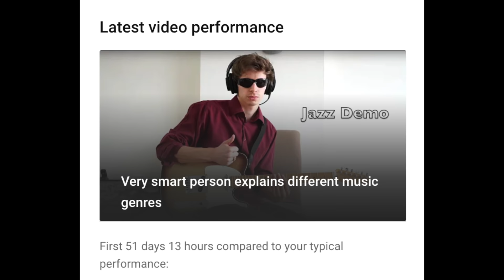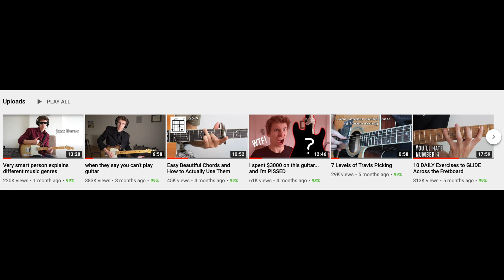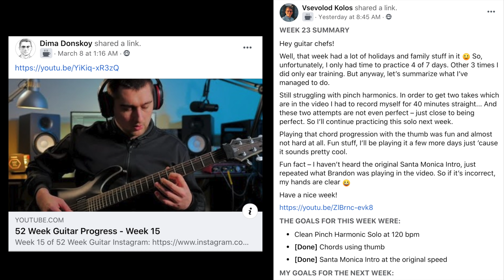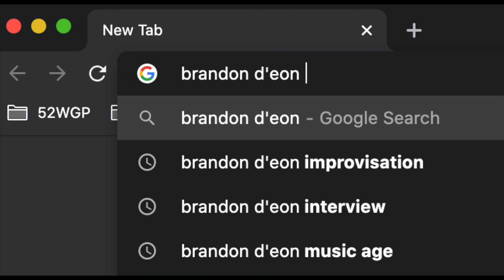Obnoxious douchebag flexes his guitar collection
EVERY GUITAR I HAVE (guitar collection reveal) - Brandon D'Eon

Yes it's true these are all of my guitars. This will become your favourite video now. You're welcome. Okay bye.

Now I'mma spam you with what I copy and paste to every video